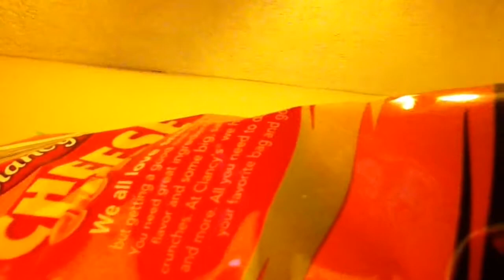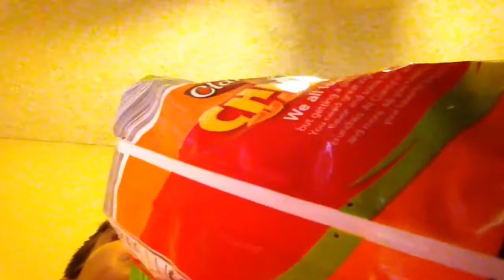May 9, 2017